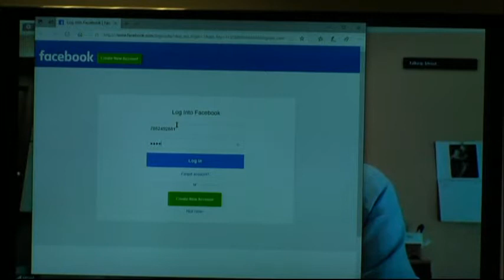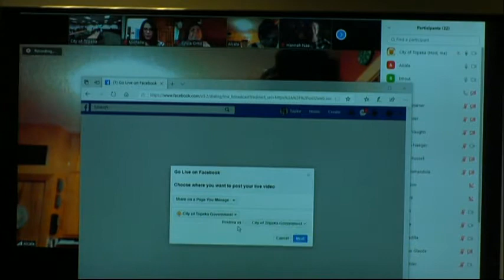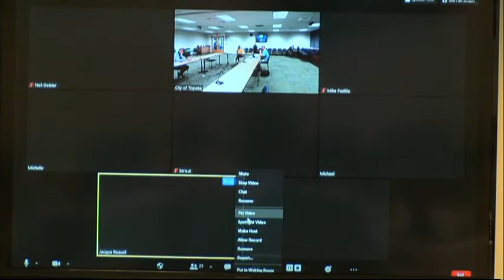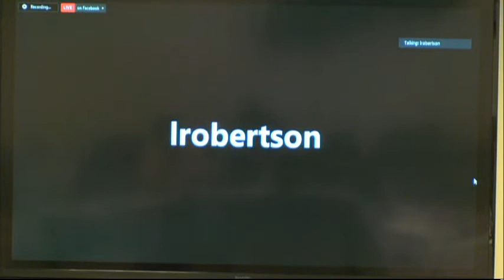Topeka Council Budget Workshop July 11 2020 Part One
Council Budget 2021